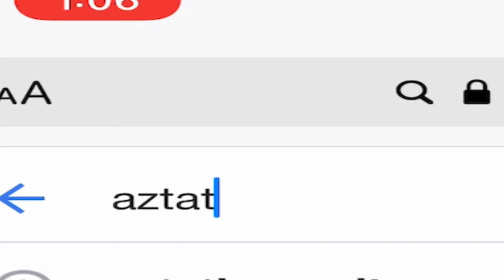The Aztatlan Culture - On the edges of Mesoamerica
A short film on the Aztatlan Culture of Mesoamerica. They were important because they lived at the edge of it and served an important role in trade between Mesoamerica and the cultures of the US Southwest.